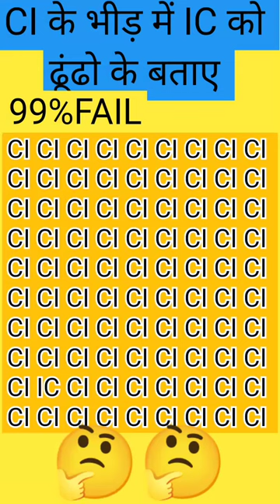CI ke bheed mein IC ko dhundho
comedy
short video
short feed
trending short
IQ test question answers
emoji vala question answers
viral short feed